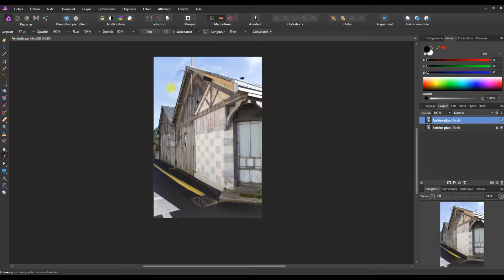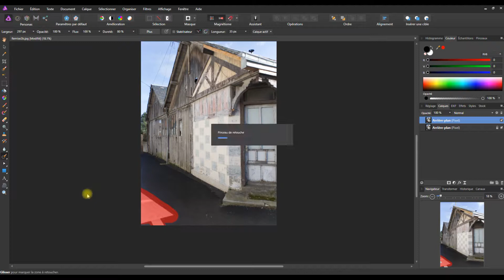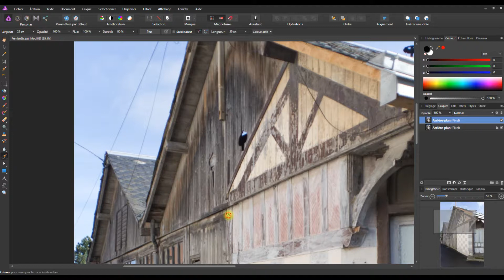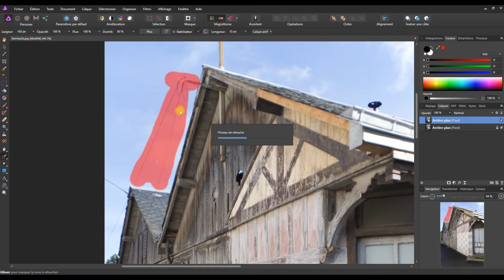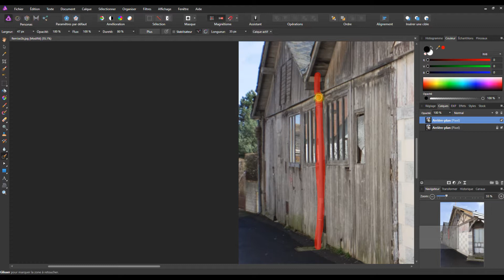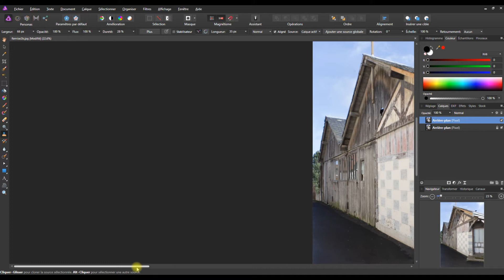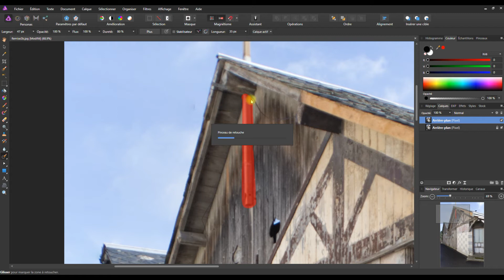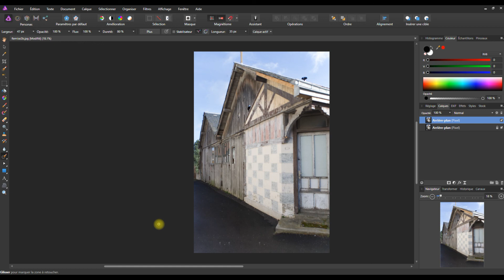N°42 Tuto Affinity Photo Pinceau Outil Retouche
Affinity Photo, Retouche, Photoshop, Pinceau Retouche,